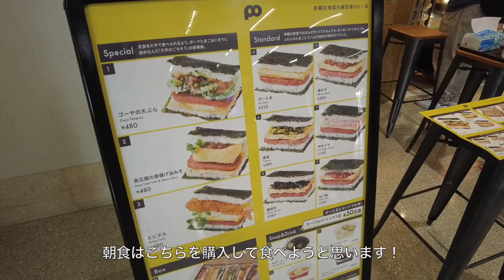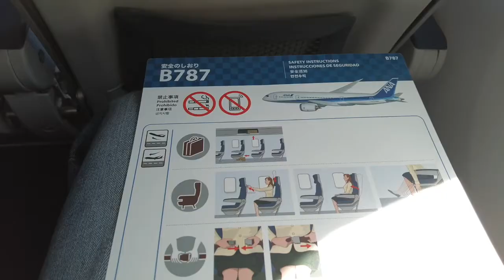（３往復目の復路）JAL派の私がANAで那覇空港から羽田空港へフライトして来ました！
SFC取得の為羽田空港・那覇空港の往復3回目の復路の様子です。詳細はブログをご覧下さい。